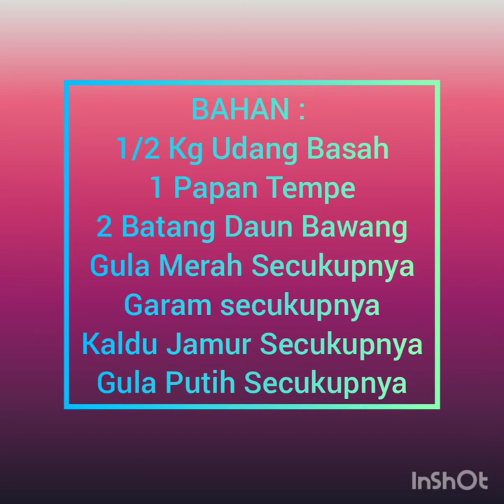Udang Sambal Tempe... JAMIN UENAKKK POLLL!!!!!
Sambal Udang ini bumbunya terinspirasi ketika sedang makan di salah satu resto di kota kami...
Akhirnyaaa karena enak, di rumah berusaha donk cari try and error sendiri, sampai dapatin rasanya yang seperti ini..
Silakan dicoba yaa.
Thankyou...